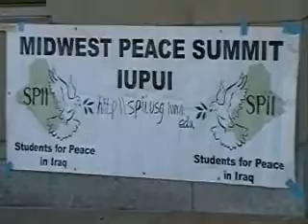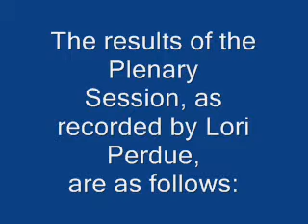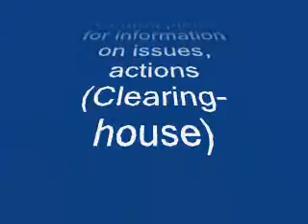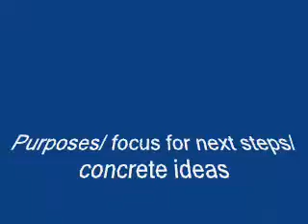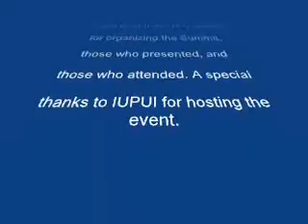Midwest Peace & Justice Summit Part 4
The fourth & final video of the 2010 Midwest Peace & Justice Summit, held in Indianapolis, Indiana on Saturday, March 27. This video covers the final part of the Plenary session, and shows the results of that session.